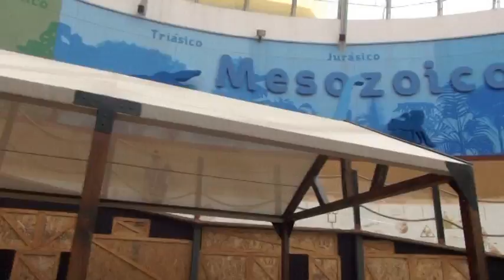Rodanoticias ¨Paleontología¨ Aliza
Reportera: Aliza
Exhibición: Paleontología
Entorno: Natural